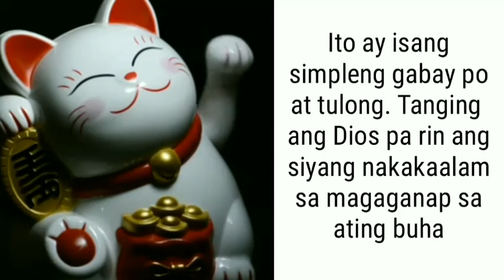TAGALOG KAPALARAN HOROSCOPE 08/29/2022 | LuckySWERTE 14